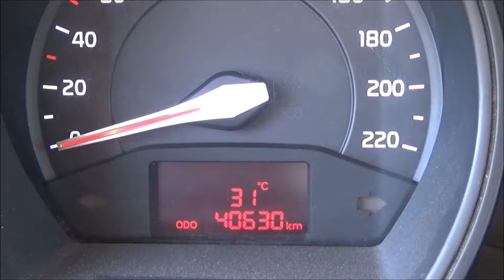Kreta Crete okolice Chanii - Agioi Apostoli i dziki zachód słońca.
Ostatniego dnia wakacji plażowanie, a wieczorkiem podziwiamy piękny zachód słońca z dzikich okolic Chanii :)

Serdecznie zapraszam do podróży razem z nami :D